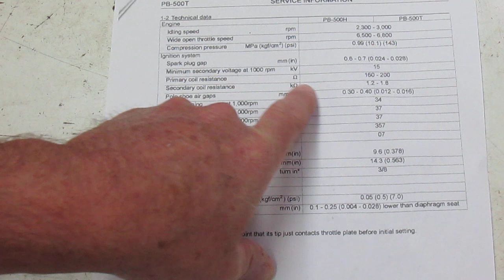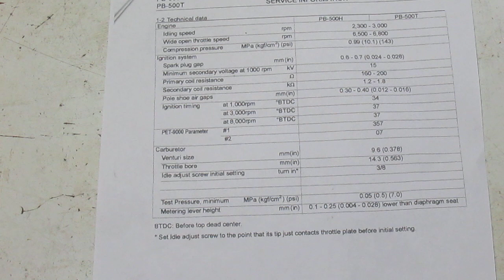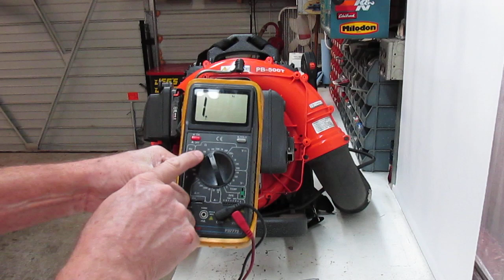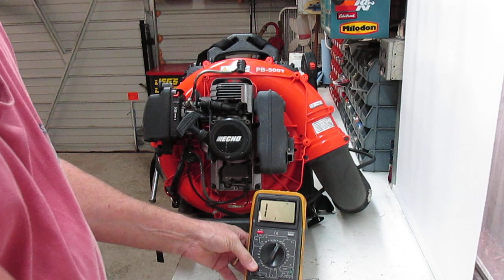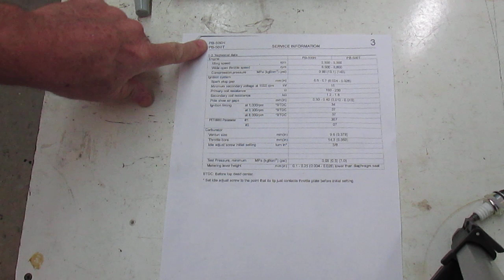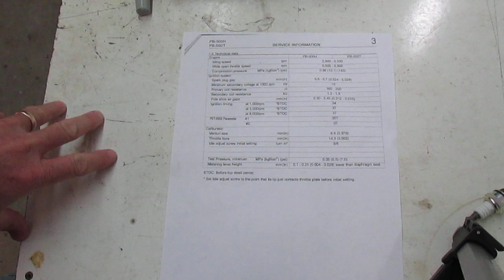ECHO PB-500T Blower Ignition Problem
My ECHO back pack blower died. I show how to check out the Magneto Ignition based on the specifications published by ECHO. In the video I said the armature air gap is .030" to .040". What I meant to say is that the air gap is .30 to .40 mm, which is .012" to .016".